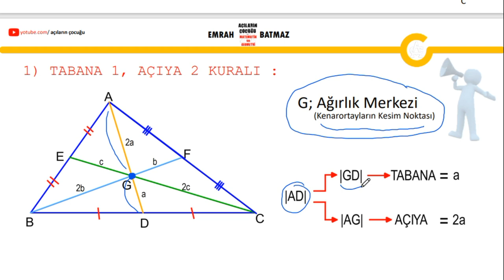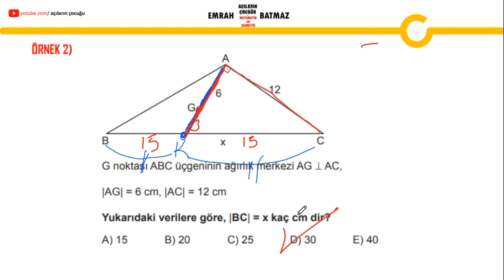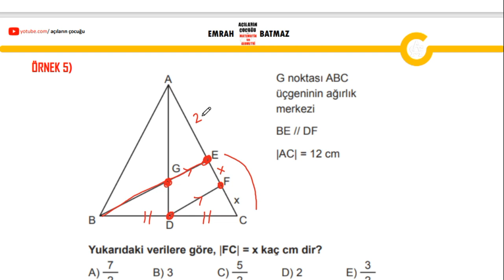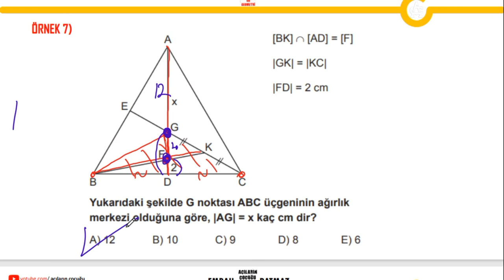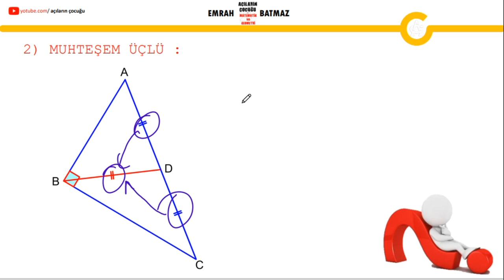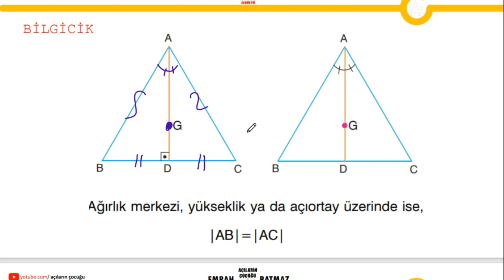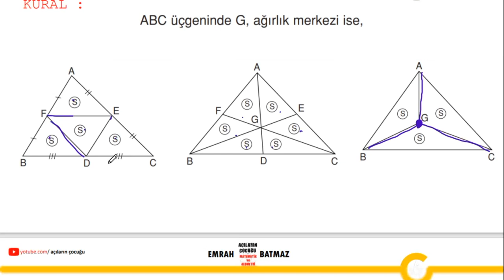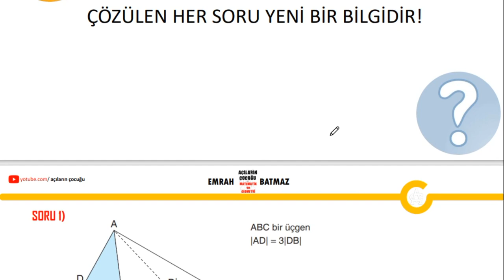KENARORTAY 1.BÖLÜM | 2024 GEOEMERTİ KONU ANLATIMI | SORU ÇÖZÜMÜ | pdf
kenarortay,
dik üçgende kenarortay,
muhteşem üçlü,
ağırlık merkezi,
kenarortay yeni nesil sorular,
kenarortay zor sorular,